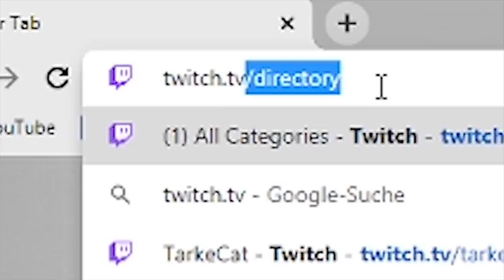ZDPS League Trailer - Melee Private League with Prizes by Ziz and Steel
Ziz and Steelmage are running a HC Metamorph Private League where you can win prizes for killing Awakener Level 8 with a true Melee skill! So not Cyclone or Minions. Actual Melee.
Ziz asked me to make a trailer for the private league so here you go :)